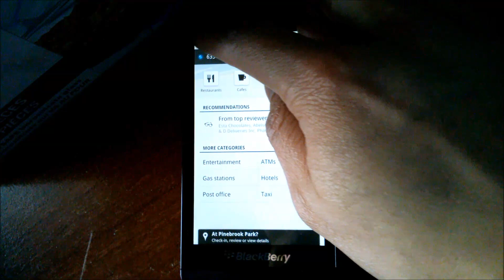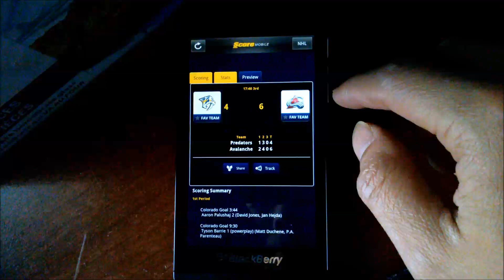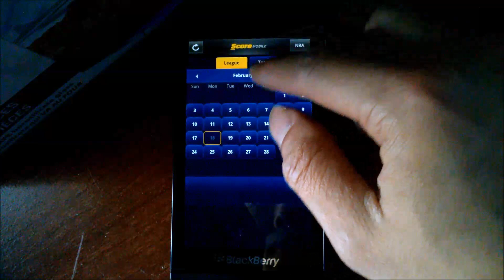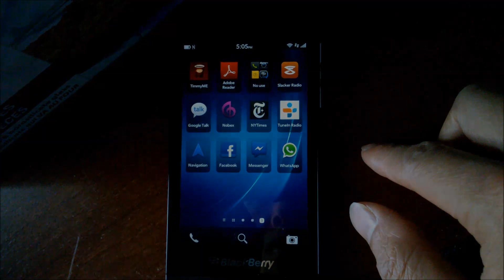Quick test of Android apps on BlackBerry Z10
Flipboard, Google maps, ScoreMobile, YouTube

I have installed FB,FB Messenger and Whatsapp but for privacy reasons I did not show them. FB Messenger works and is instant but does not make LED flash with new messages.

Capability problems I noticed:
Google maps : Cannot sign in to account
YouTube :Cannot sign in to account

Recorded using Xperia P